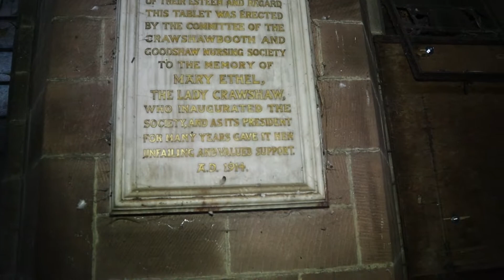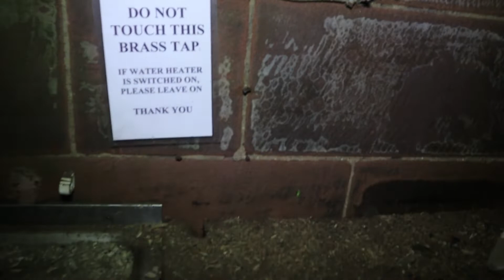Abandoned church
St Johns Church.
My first abandoned church i got to explore, i could not find out any information on this place.